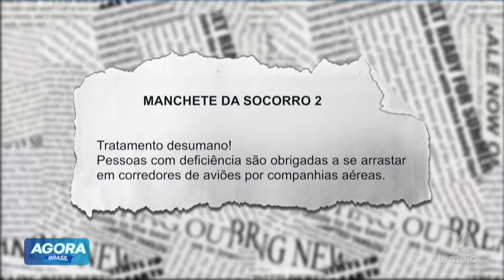Pessoas com deficiência são obrigadas a se arrastar em corredores de aviões por companhias aéreas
O relato de passageiros com deficiência sendo obrigados a se arrastar em corredores de aviões devido à falta de assistência adequada nas companhias aéreas destaca uma questão urgente de acessibilidade. A prática ocorre principalmente por falta de dispositivos de mobilidade apropriados, como cadeiras de bordo que atendam às necessidades de locomoção nos estreitos corredores. Esse cenário vem gerando indignação e discussões sobre a necessidade de medidas mais inclusivas e respeitosas para passageiros com deficiência.

Foto: Imagem via X de Frank Gardner